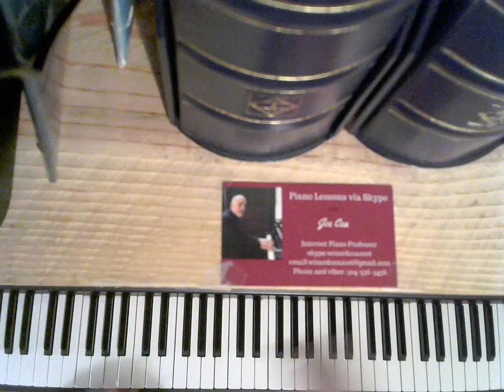Bill Evans Tutorial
Learn how to play Bill Evans changes in all 12 keys
    skype: wizardcea2016

Your support helps keep music alive

Recommended Books

Debussy

Joplin